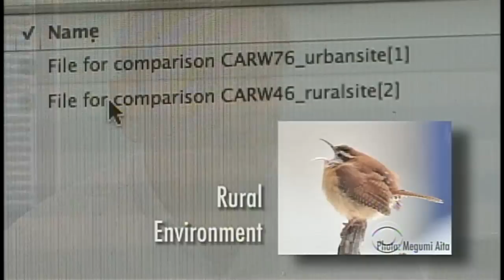CBS Evening News with Scott Pelley - Urban environments may change bird songs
Conservation scientist Peter Marra has discovered that urban surroundings actually change how birds call out. Bill Plante reports the changes may also impact the chances of the bird finding a mate.